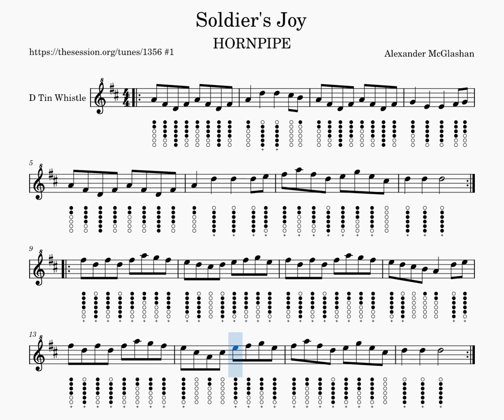Soldier's Joy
Soldier's Joy is a Hornpipe, by Alexander McGlashan
This is a Sheet and Tabs Tutorial for Tin Whistle D